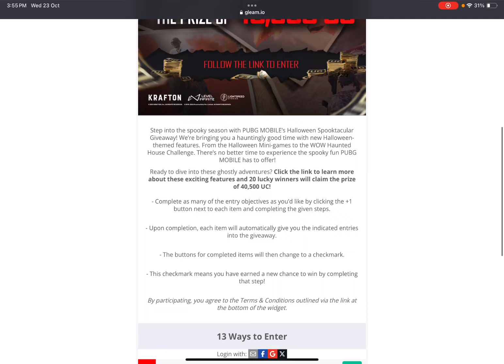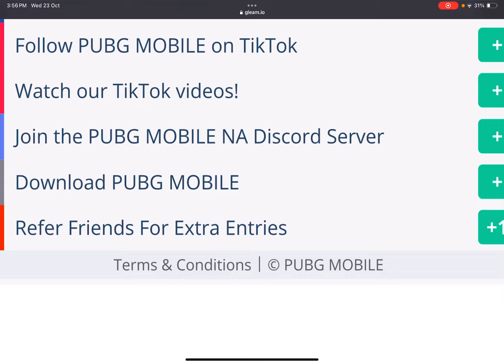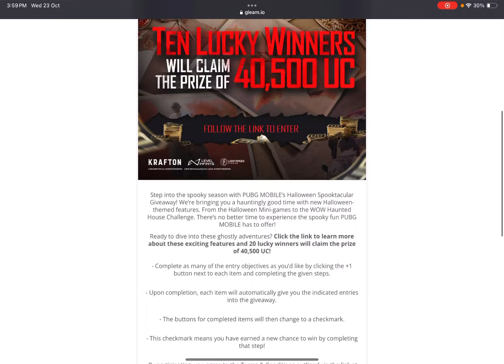Get Free 40500 Uc | Only Free Uc Is Here | Free Uc Event From Pubgm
Must Follow on Tiktok ⬇️
Device : Ipad Pro ( 2nd Generation )

Related to Search
3.3 Update All Hidden Feature
Royal Pass In 60 Uc
How To Get Royal Pass In 60 uc
how To get Cheap Royal Pass In Pubgm
Pubg Mobile
New Update
Pubgm
3.3 Update
amazing rebate release date
purchase gift release date
3.3 update
3.3 pdate premium crate leaks